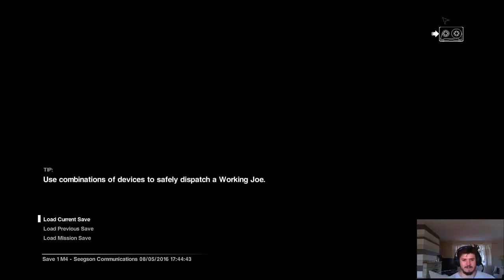Alien: Isolation - Gameplay (Playthrough / Walkthrough ) - part 4